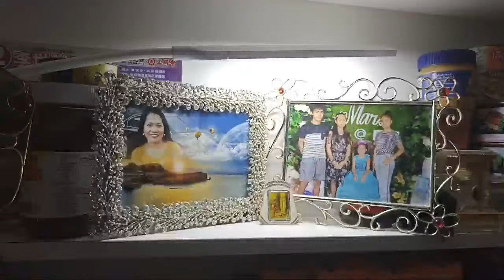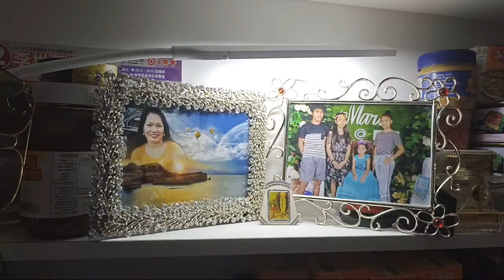Highlight 3:15:27 - 3:20:27 merry christmas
Goodmorning everyone and merry Christmas always be positive⛄Takecare and God bless us always